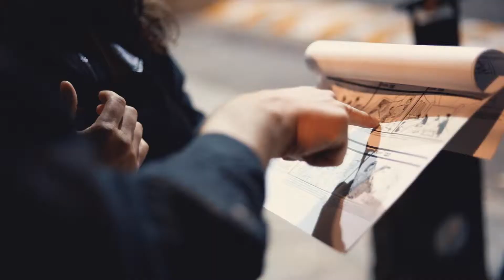Behind the scenes Spot UPS 2018